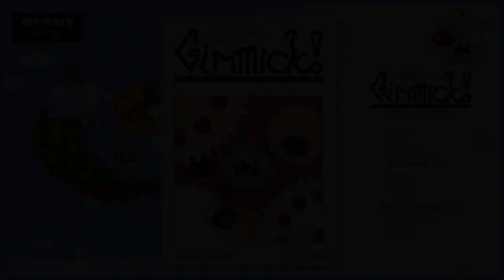Gimmick! Special Edition